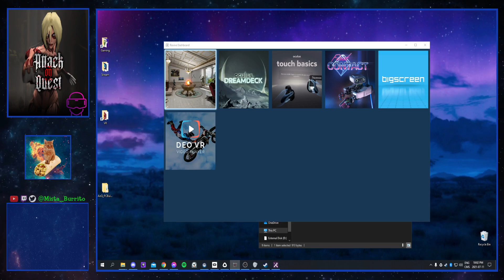Attack on Titan VR - Attack on Quest | Twitch stream #27